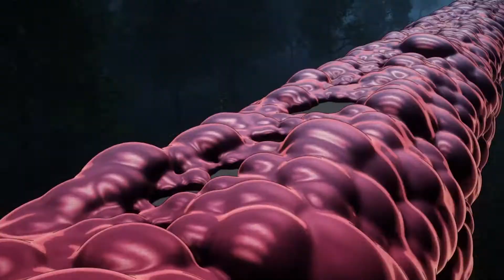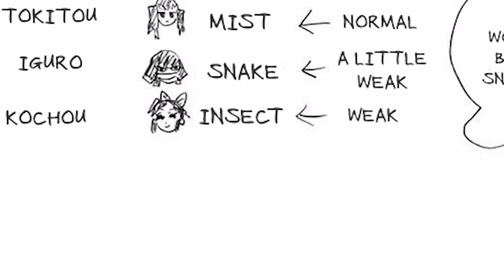What if Tengen Uzui Was on the Mugen Train and Fought Akaza? | Demon Slayer Talk: Kimetsu no Yaiba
Discussing what would happen if Tengen Uzui replaced the Flame Hashira, Rengoku Kyojuro in the mugen train arc. Sub and like the video please and let me know if your thoughts on what would happen :)